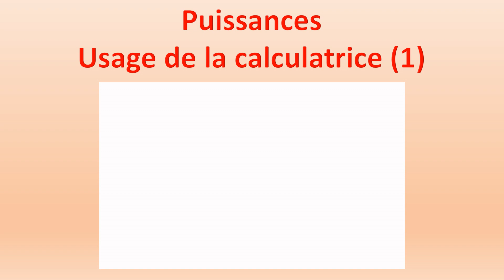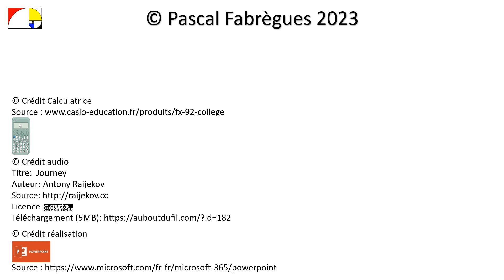4️⃣ Puissances - Usage de la calculatrice (1)